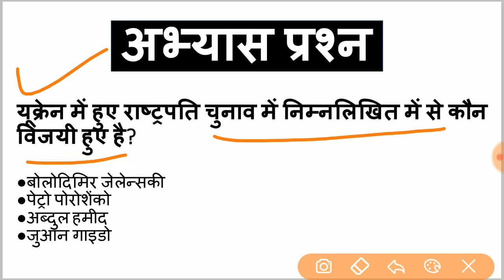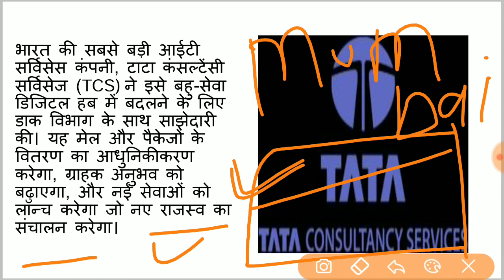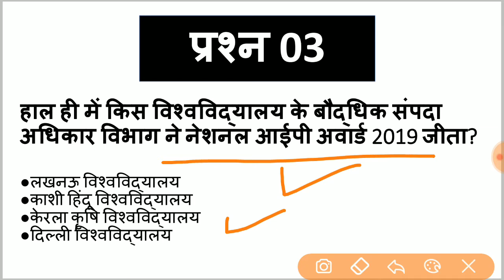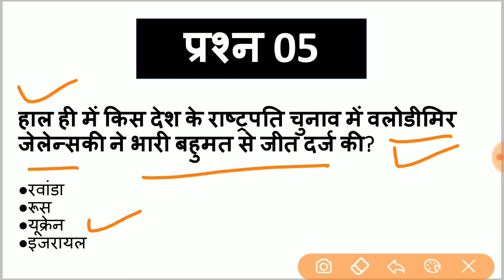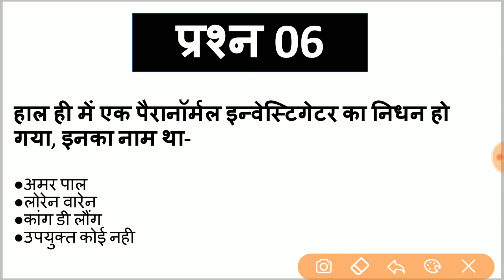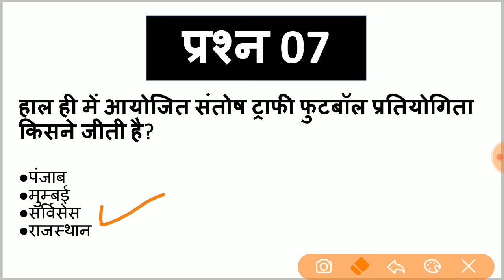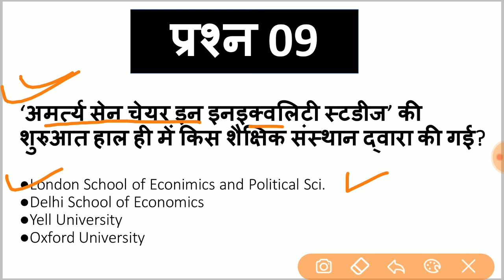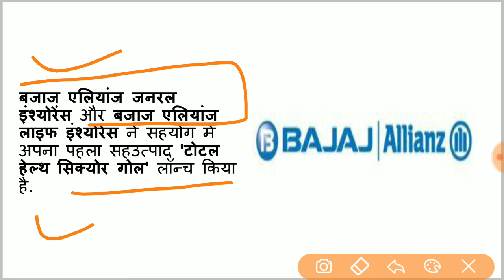Dose#59 | 23 अप्रैल 2019 Currents Affairs| 23 april 2019 daily current affairs in hindi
DOSE #59 | 23 अप्रैल 2019 CURRENT AFFAIRS
23 april 2019 daily current affairs in hindi